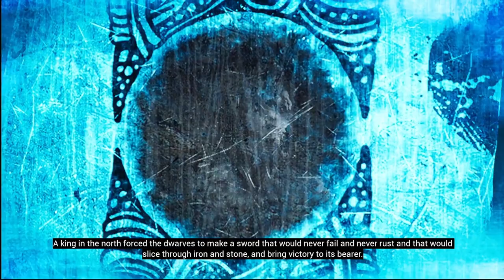THE TRIALS OF ODIN | Hellblade: Senua's Sacrifice | EP.06